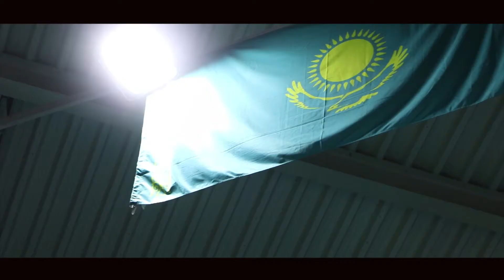Katerina TATKO. Motivation.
Volleyball player Kazakhstan national team and "Zhetysu" club - Katerina Tatko